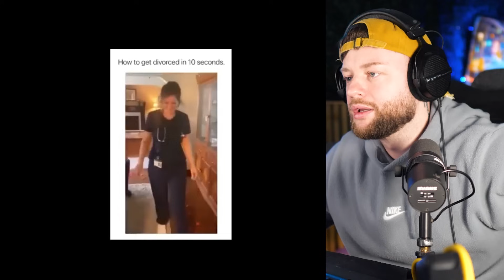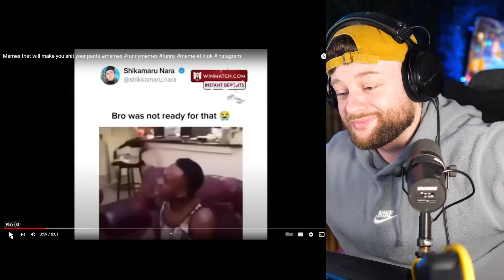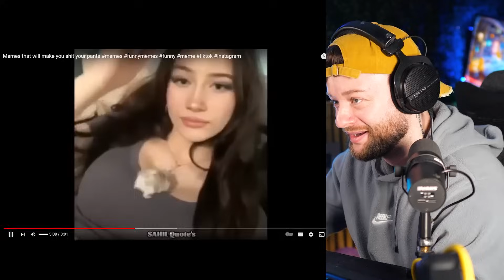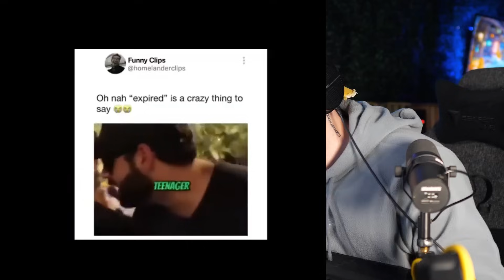It Is SO Wrong If You Laugh.. | OFFENSIVE MEMES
reacting to offensive memes if you laugh its so wrong!

Chapters